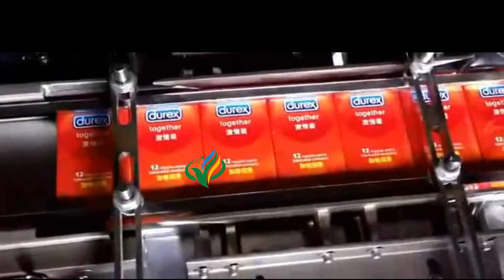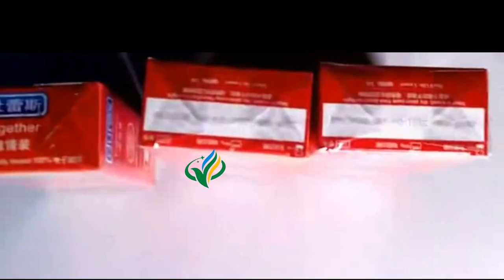semi automatic condom box cellophane overwrapping machine Máquina de embalagem tridimensional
Application:
Performance Characteristics:
1.Lower price of machine, only one third of that of the full automatic one.
2.Lower price of mould, easy and fast exchange, one machine can pack in tens of specifications.
3.Lighter and beautiful appearance, unlimited by the weight of machine at the packing site.
4.Easy operation, easy to learn and operate. Unnecessary to have professional's operation.
Main Technical Parameters:
Packing Material:BOPP film and gold tear tape
Packing Speed:15~30 packs/min
Packing Size:L(40~200)×W(30~100)×H(10~80)mm
Electric Supply & Power:220V 50Hz  3.3kw
Weight:150kg
Overall Dimensions:(L)1500×(W)600×(H)1200mm
About Packing:
1.All the products before delivery should be tested by assemble and debugging engineer,  wiped up and cleaned,  then wrapped by stretch film  to protect it from moist.  The  precision  part need to flexible package.
2.In addition, without standard tools,  manual  and other documents, and allow ex-factory confirmation sheet,  the machine cannot leave factory All the products will be packed in wooden case. The exported products use plywood case to pack. The foot margin of equipment fixed tightly to make the machine can experience loading and uploading, the upward mark will be posted on the wooden case.

During Sales:
1) Depends on client products and labeling position, made reasonable reform base on the standard machine.
2) Repeat 20 ongoing hours testing equipment operation stability .
3) Execute GMP certification for the equipment and materials used in the production process requirement and specification strictly.

After sale:
1. Range experienced senior engineer come to client company for installation .
2. Supply systematic operation training for client workers.
3. Guarantees all equipment (except human factors) within one year, lifetime maintenance sevices.
4. After client use the machine for several years, we can provide a detailed refurbishment program, the original equipment and replacement of hardware and software upgrades.
5. If quality problems arise, the supplier provide technical support and timely supply wearing parts.